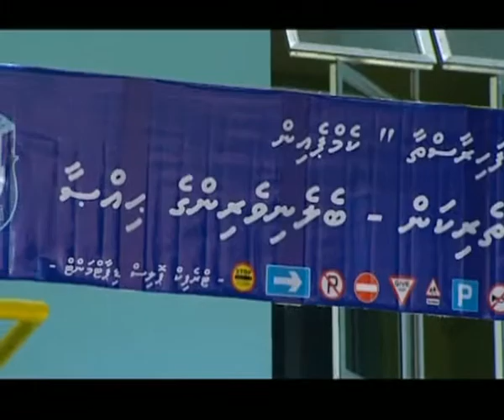RAKKAA episode Two